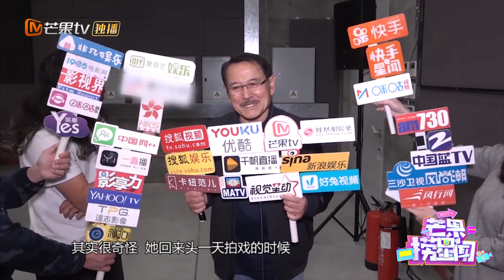避谈前媳妇杨幂探小糯米 刘丹：问私人的东西不合适《芒果捞星闻》Mango Star News【芒果TV精选频道】